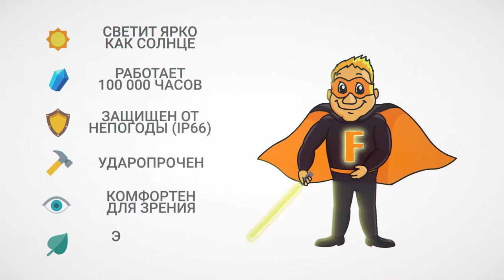Fereks Man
"ФЕРЕКС" представляет нового супер-героя, которого так долго ждали – Ферекс Мена. Ферекс Мен борется с некачественным, тусклым и неэкономичным светом.
Он несет энергоэффективный свет на каждую улицу, создает безопасное освещение дорог и мостов, освещает целые города, различные объекты на земле и под землей.